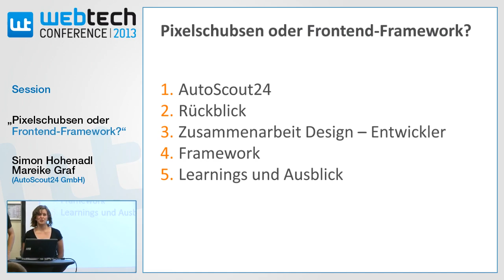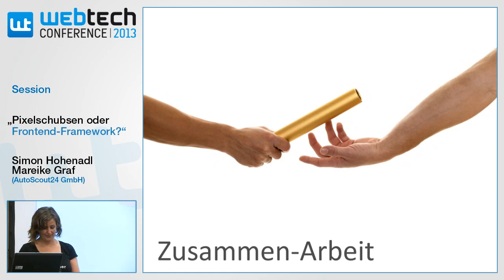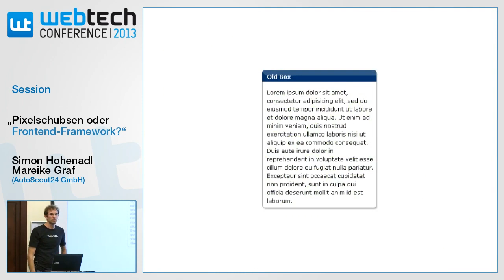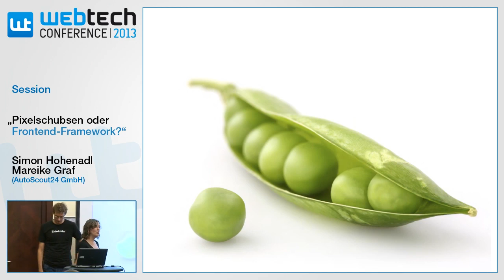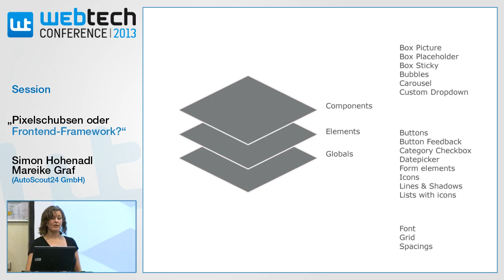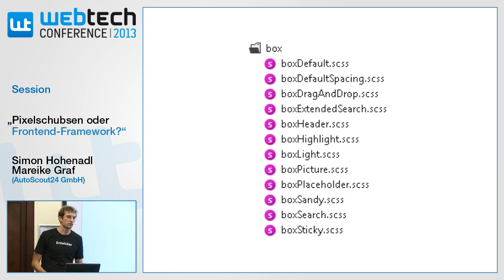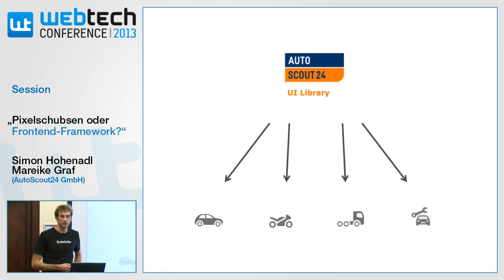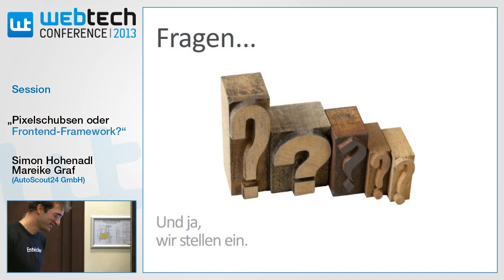Pixelschubsen oder Frontend-Framework? - Mareike Graf & Simon Hohenadl | IPC/WTC 13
UI-Wildwuchs? Pixelgenaue Designspezifikationen? Codeduplizierung im Frontend? Überall Browserhacks? Inkonsistenter Markenauftritt? HTML, das keiner versteht? Diese Zeiten sind vorbei, wenigstens bei AutoScout24. Wir haben ein Framework aufgebaut, das es allen Designern und Entwicklern ermöglicht, schnell neue Seiten im Corporate Design zu bauen. Im Vordergrund stehen dabei Klarheit, Wiederverwendung und die Möglichkeit, das portalübergreifende Design an einer zentralen Stelle zu ändern. Konstruktive Zusammenarbeit hat dafür gesorgt, dass Aussprüche wie "das sieht ja keiner" von Entwicklern oder "schieb das noch zwei Pixel nach rechts" von Designern der Vergangenheit angehören.